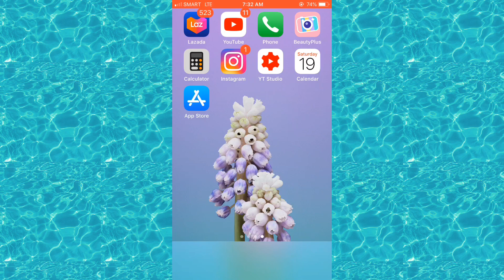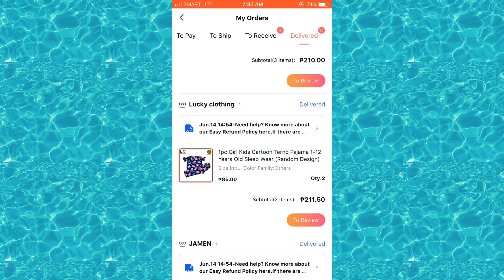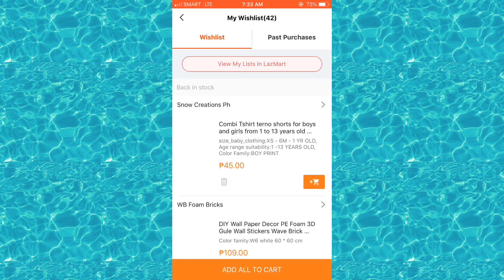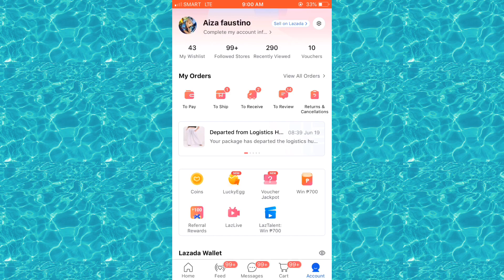WHAT’S IN YOUR LAZADA ACCOUNT? BAKA HINDI MO PA ALAM, YOU SHOULD KNOW IT